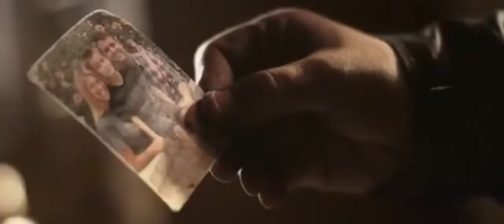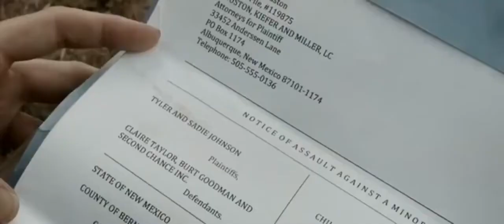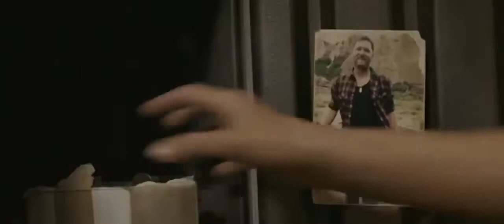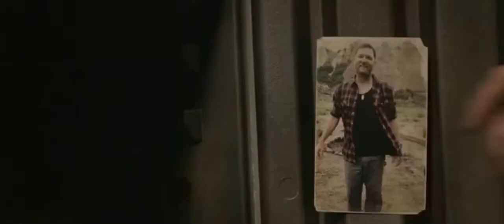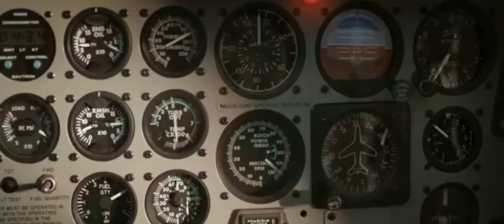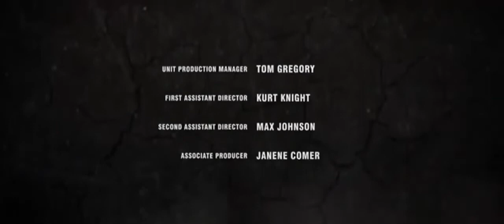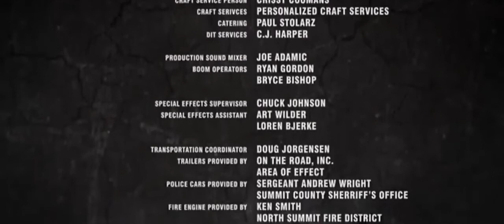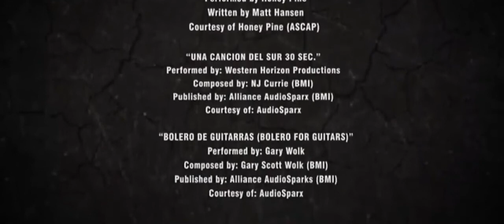THİRST : Kana Susayanlar +18 Türkçe Dublaj Sansürsüz Gerilim Filmi İzle 1080p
Taylor ve erkek arkadaşı David, 4 arkadaşlarıyla birlikte Louisiana'da kısa bir tatil yapmaya karar verir. Ancak bulundukları evin yakınına düşen bir bomba her şeyi değiştirir. Kısa sürede farkederler ki ülkeleri biyolojik saldırıya uğramaktadır ve bu saldırıdan etkilenen herkes zombiye dönüşmektedir. 6 arkadaş, etraflarını saran zombilerden kurtulup hayatta kalmak için çok kısa bir zamana sahiptir.
türkçe dublaj
yerli komedi
sinema izle
yabanci film izle youtube
film makinesi
yerli film
film komedi
film izle türkçe dublaj 2020
filmler 2020
film müzikleri
fiilimsi
filmleri
filmler 2020
filmler komedi
filmler filmler
filmler türkçe dublaj
filmler türk
filmler sokağı
filimler turkce
filmler aşk
filmler altyazılı
filmler aksiyon macera
filmler açılsın
filmler aç
bilim kurgu
bilim kurgu çizgi film
çizgi filmi